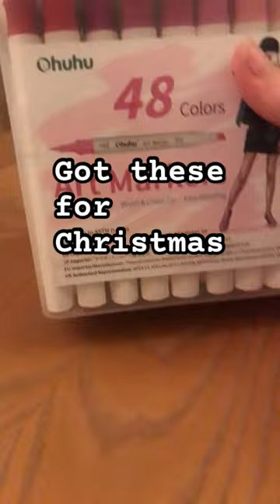✨new ohhhh art markers✨